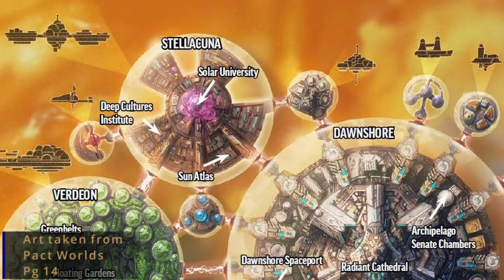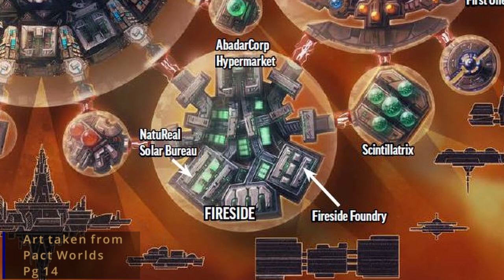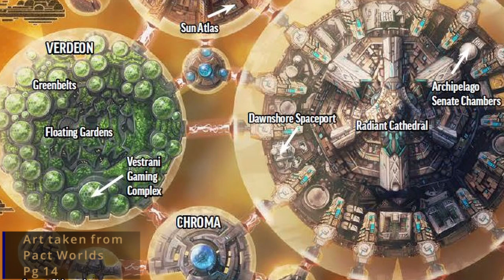Gleaming City Inside A Star - Starfinder Burning Archipelago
The Burning Archipelago is a mystery in its origins but this hasn't stopped members of the Church of Sarenrae from decrying its divine providence. The Archipelago is build inside the Sun of the Pact Worlds and aside from the location its very pleasant on the inside.

30 Day trial for Audible Plus

Logitech c920
Mic At2020

Time Stamps
0:00 Intro
0:18 Who Lives On The Burning Archipelago
3:02 Daily Life Near The Hot Death Ball
4:32 Bubble Cities
5:37 Whats Inside The Bubbles
7:02 Discovering The Burning Archipelago
8:39 Abadarcorp Hypermarket
9:27 Dawnshore Space Port
9:57 Far Portal
10:34 Verdeon Pleasure Domes
11:07 Radiant Cathedral